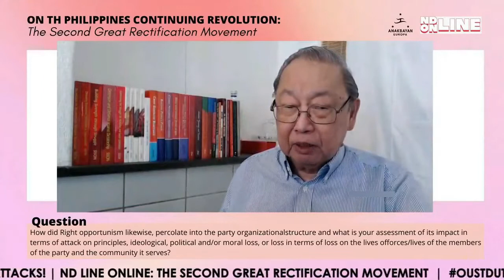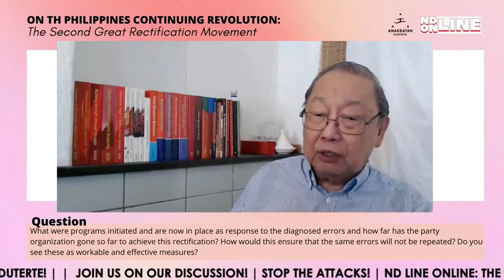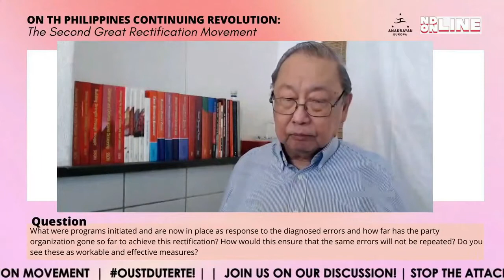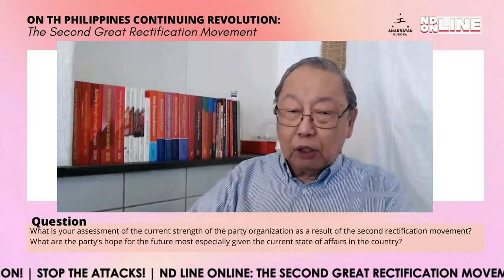The Second Great Rectification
Webinar Anakbayan-Europe NDLine online series